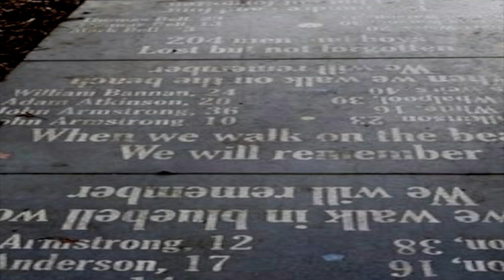NEW HARTLEY a